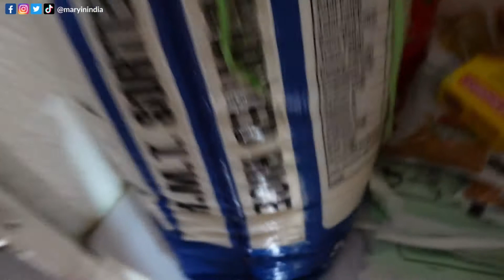Story of our wedding 🇮🇳🇵🇭 Na-culture shock ako | Blood Test result ni Romy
My name is Mary and I'm married to my Indian Husband, Romy. I'm currently living in India for more than 3 years already.